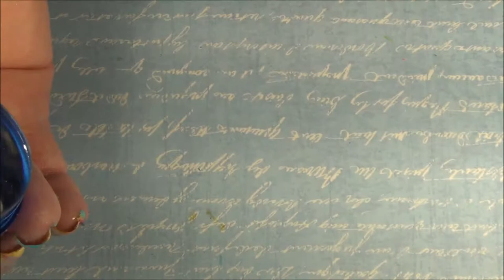Easter Eggs and Bunny Ears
I want to wish everyone a healthy and happy Easter!!

Polishes Used:
Sinful Colors - Snow Me White
Sinful Colors - Yolo Yellow
Sinful Colors - Fool for Azul
Sally Hansen Hard as Nails - No Hard Feelings
Sally Hansen Xtreme Wear - Green With Envy
Wet N Wild Wild Shine - Sunny Side Up

Silicone Mat: BMC Roll Up Silicone Nail Art Decal Maker Manicure Workspace Sheet - Lotus Mat

Plates Used:
Bundle Monster BM-H09 and BM-H10N
Bundle Monster holiday

Stamper: Winstonia double-ended stamper and replacement head

Liquid Latex